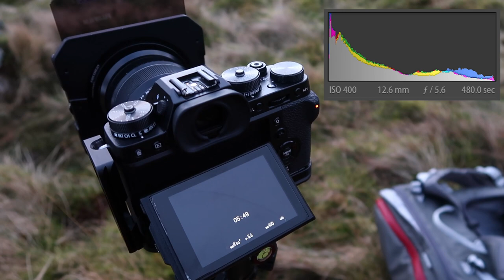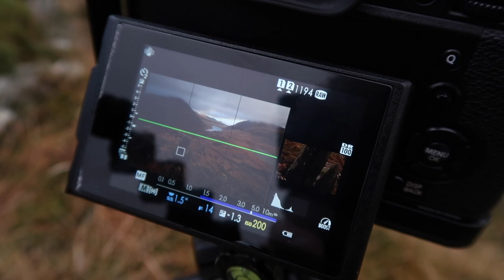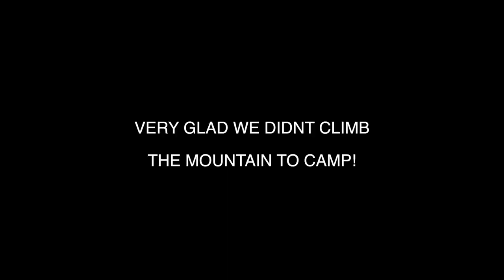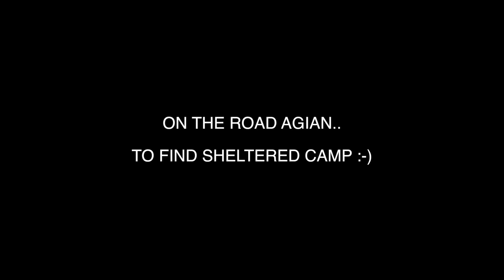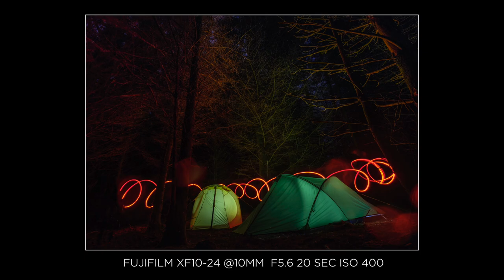Landscape photography & wild camping in Snowdonia! & Tent failure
Well this day was eventful..! haha

Our second day started really well.. We'd planned to hike up to Yr Garn for sunrise, which from my weather app looked like it could be a promising morning for some sunrise photography on the mountain!

Id been in contact with Eilier, a fantastic photographer based in  Snowdonia so i was super happy to be able to catch up with him on the mountain too!

We had a short spell of calm winds a gorgeous light, the Fujifilm X-T2 did a superb job and i was able to later recover lots of details from the dark shadows in post.

After spending a short time on the mountain the weather changed  and soon made it clear we weren't welcome at the top! I wasn't happy climbing to the very top in such strong winds! it really was extremely windy!

So we made our way down the mountain with the hope of driving round snowdonia looking for any potential images and a safe place to camp.

Although we did get some nice images considering the limitations we really weren't as lucky with the safe locations for the tents...

A huge thanks once again to Cotswold Outdoors Betws for rescuing my tent!

Thanks so much for watching and once again if you'd like to support our charity - Georgie's gift please click on the links below or if you'd like to purchase any of the prints from my vlogs, feel free to get in touch, id be delighted to discuss your order..

All profits go to Georgie's gift, the fight against Meningitis.

And on occasion my dog Callie, who was glad not to be on this adventure! haha..